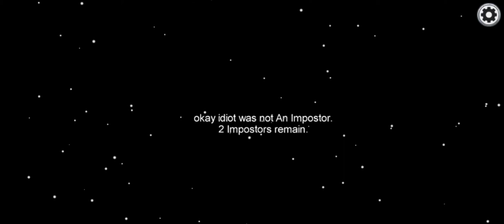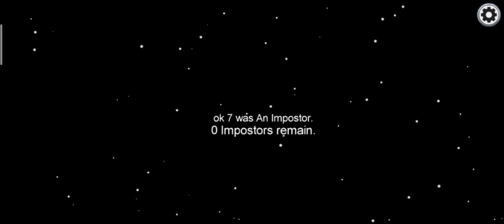Among us bad timming compilation part 2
Hi guys!!! In this video I exposed and was exposed by many players. All these clips are mine I hope you guys will like this video. I will try to improve my editing and surely make part 3 for u guys. Don't forget to like and subscribe 😄 Thanks for the support in advance 😄
Ignore the among us tags-
among us apk mod,
among us ajju bhai,
a among us live,
a among us love story,
a among us moment,
a among us discord server,
among us bad timing,
among us beast boy shub,
among us bts,
among us bruh moments,
among us but you cant kill me,
among us but 99 imposters,
among us carryislive,
among us chapati hindustani gamer,
among us channel,
among us code,
among us comedy,
among us crewmate tips,
among us download android,
among us dynamo,
among us discord server link,
among us dash,
братишкин играет в among us,
бустер играет в among us,
among us easter eggs,
among us eris loris,
among us explained hindi,
among us error,
among us explained tamil,
among us e.x.e,
among us kun e ibai,
o'que e among us,
lyon e among us,
hackers e among us,
among us pac e mike,
among us funny video,
among us fails,
among us funny moments hindi,
among us flipbook,
among us funny memes,
f among us beast boy shub,
f among us had lawyers,
among us funny moments f,
jay f among us,
jay f among us letra,
among us rap jay f reaccion,
f play among us,
f por renato among us,
among us glitch,
among us gameplay hindi,
among us gameplay tamil,
among us game kaise khele,
among us gameplay malayalam,
among us guide,
g among us game,
j m g among us,
cut g among us,